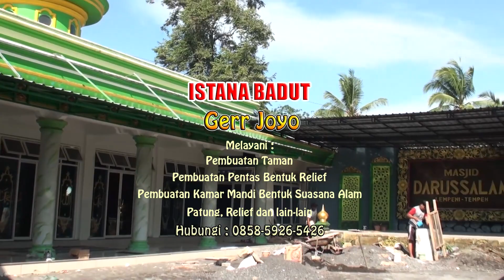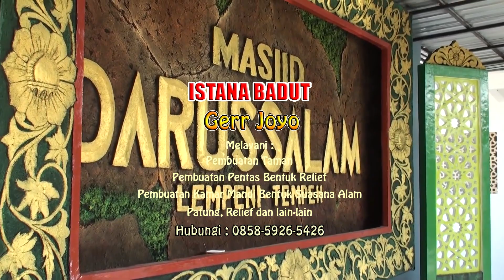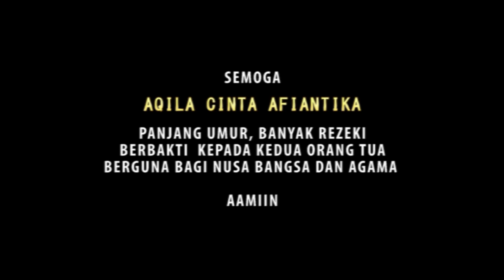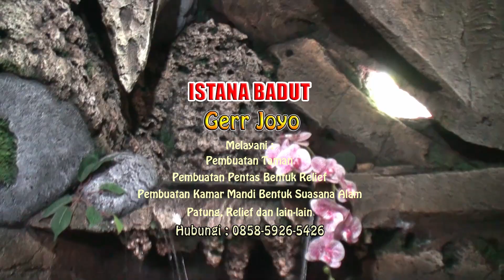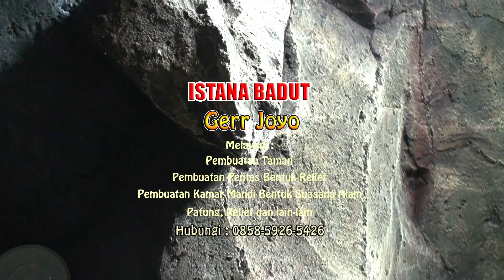Ultah Aqila ke 10 Kereta Malam & Pembuatan Taman Istana Badut Gerr Joyo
Ultah Aqila ke 10 Tahun Tempeh Lor - Tempeh -Lumajang bersama Istana Badut Gerr Joyo
00:00 Iklan Istana Badut Gerr Joyo Pembuatan Pentas Relief
02:15 Ultah Aqila Kereta Malam
08:28 Iklan Istana Badut Gerr Joyo Kamar Mandi Nuansa Alam

Bagi anda yang berrminat untuk membuat taman tersebut bisa hubungi Istana Badut Gerr Joyo
Utara Jembatan Mujur Lempeni Tempeh Lumajang